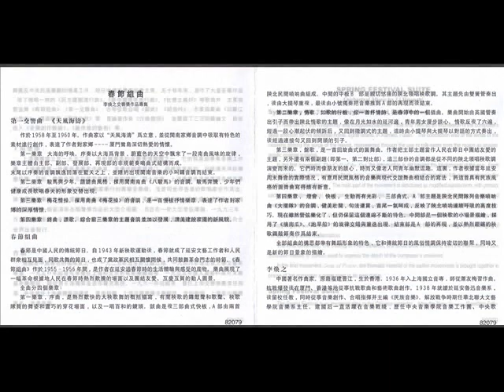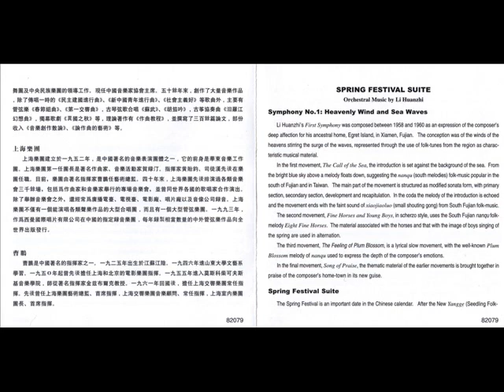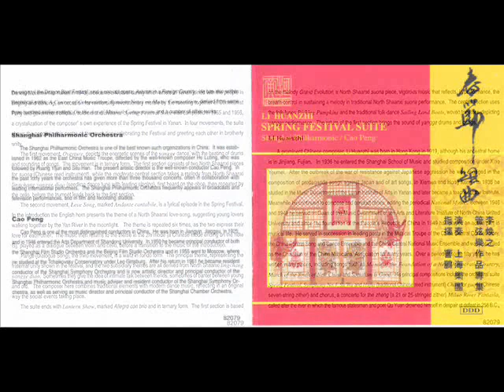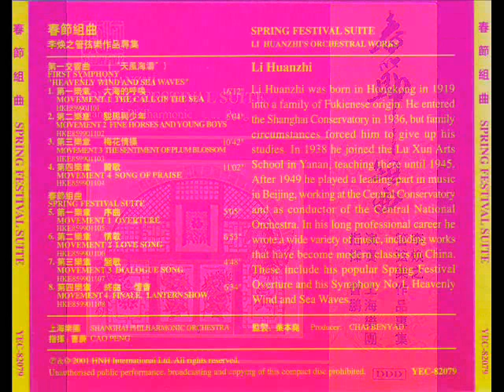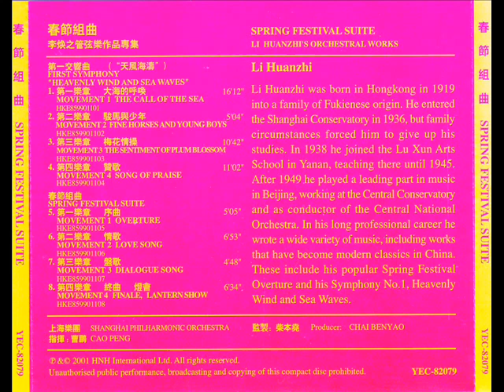2001年 上海乐团 -「李焕之管弦乐作品专辑-春节组曲」(Spring Festival Suite)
2001年   上海乐团 -「李焕之管弦乐作品专辑-春节组曲」(Spring Festival Suite)

专辑中文名： 李焕之管弦乐作品专辑-春节组曲

专辑英文名： Spring Festival Suite

发行时间： 2001年

出版发行：黄河唱片 Yellow River Chinese 「西曼国际 HNH International Ltd」
演奏：上海乐团
指挥：曹鹏

专辑介绍：-

唱片收录两部李焕之创作的交响曲。

第一部交响曲「天风海涛」，创作于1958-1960年，是一部典型的传统结构交响曲。李焕之早年在厦门读书，厦门原来是个有很多白鹭的小岛，风景秀丽的鼓浪屿更被宋代理学宗师朱熹称为「天风海涛」，作曲家就以「天风海涛」为立意，汲取了闽南「南曲」等古老音乐素材创作了这部交响曲。人们往往更多的从这部作品中读出了对于民间音乐形式和体裁的创造性使用，其次体会的是李焕之对生活环境细致入微的体会和表现。而更让我欣喜的是，管乐在这部交响曲中的表现，十分的出色，管乐使李焕之充分的描绘了音乐形象和戏剧性的发展。不论是作品创作初衷本身，还是上海乐团管弦乐队的演绎，都让我充分体会到管乐组每件乐器独特的、让人难忘的个性。

第二部交响曲「春节组曲」，相信只要一开始播放就会想起「春节联欢晚会」。没错，这正是中国人家喻户晓的「春节组曲」，它可以说是李焕之最为大众熟知的一部作品。尤其是「序曲」，中国人提到春节，就会想到它。它是一部非常具有民族特色的作品：民族音调的运用（陕北民歌、秧歌），西洋管弦乐对民族乐器的模仿（管乐组），都带有鲜明的中国特色，是最能代表春节特色的大型作品。

专辑曲目：-

第一交响曲 Symphony No. 1, Heavenly Wind and Sea Waves
01. 第一乐章：大海的呼唤 I. The Call of the Sea [0:16:19.13]
02. 第二乐章：駿馬与少年 II. Fine Horses and Young Boys [0:05:11.62]
03. 第三乐章：梅花情操 III. The Sentiment of Plum Blossom [0:10:50.38]
04. 第四乐章：贊歌 IV. Song of Praise [0:11:08.12]

第二部交响曲  Spring Festival Suite
05. 第一乐章：序曲 I. Overture [0:05:06.00]
06. 第二乐章：情歌 II. Love Song [0:07:00.25]
07. 第三乐章：盘歌 III. Dialogue Song [0:04:57.38]
08. 第四乐章：终曲灯会 IV. Finale, Lantern Show [0:06:37.00]